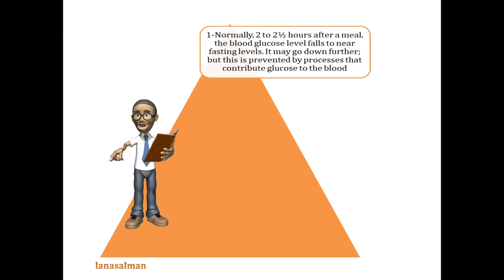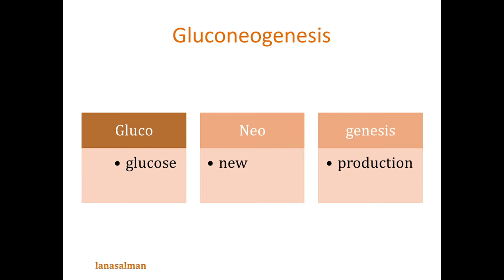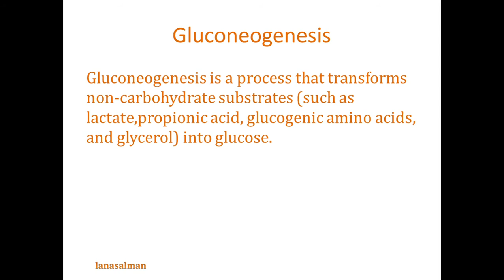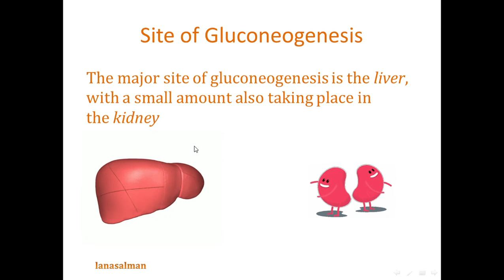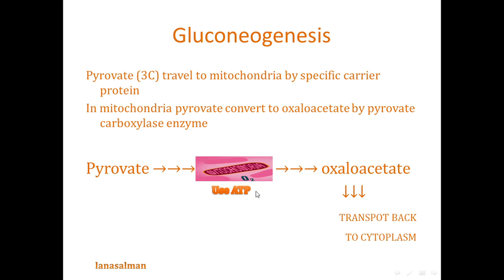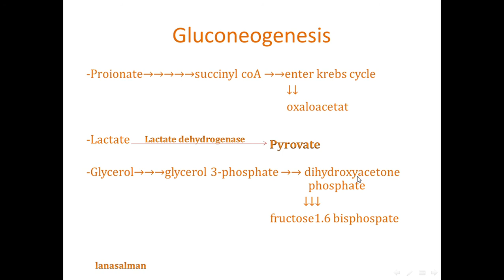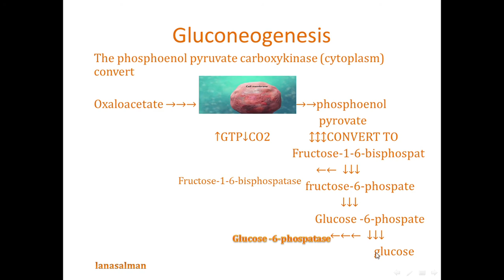Gluconeogenesis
تصنيع الجلوكوز من مصادر غير الكربوهيدرات